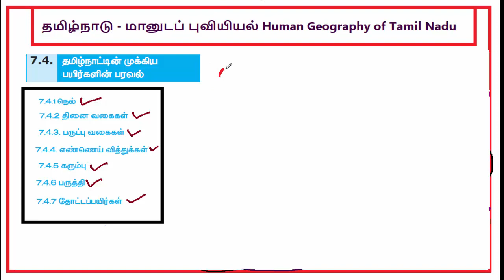10th-SOCIAL-தமிழ்நாடு - மானுடப்புவியியல்(HumanGeography of Tamil Nadu)-PART-4